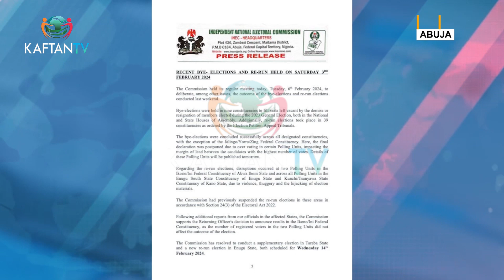BYE ELECTIONS: INEC To Conduct Election in Taraba, Enugu